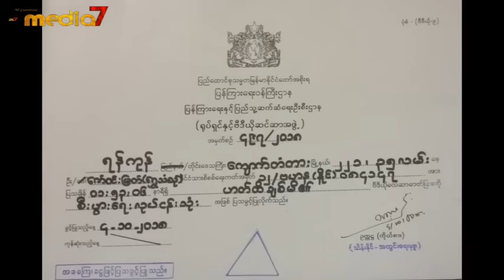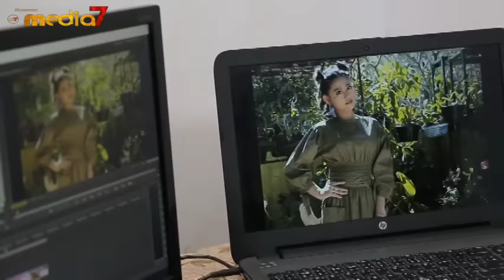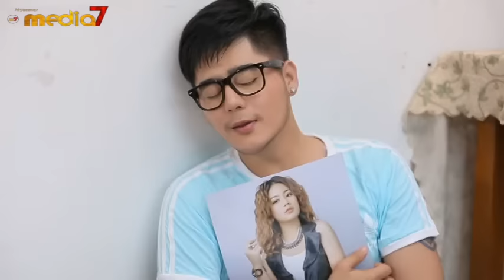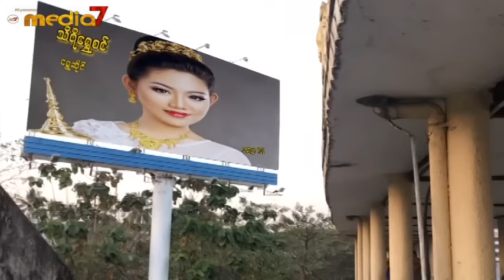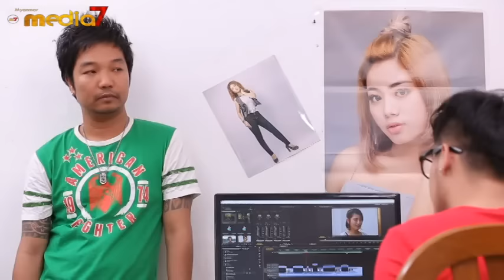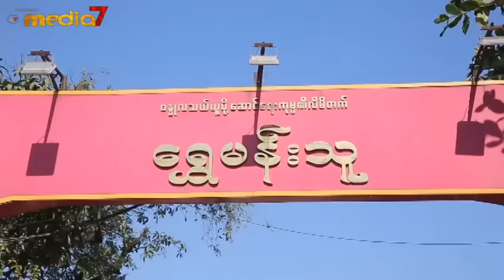ဟတ်ထိ ချစ်မိ (ဇေရဲထက်)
ဇေရဲထက် ၊ ဆုပန်ထွာ ၊ ထက်ထက်ဟန်မေ ၊ ရဲလေးမ

လူငယ်ဒါရိုက်တာ ချောချောလေးနဲ့ အလှကုန်ကုမ္ပဏီက မန်နေဂျာမလေးရယ်...
အလှကုန်ကုမ္ပဏီသူဌေးနဲ့ မန်နေဂျာမလေးရဲ့အဒေါ်...
လေးပွင့်ဆိုင် အချစ်နဲ့ဟာသဇာတ်လမ်း